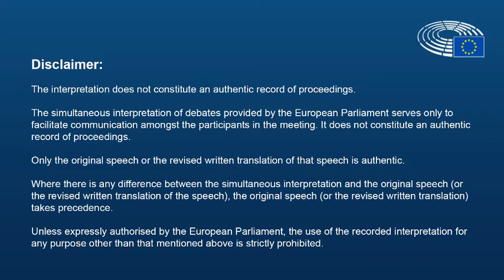Economic aspects of the COVID19 recovery - Piero Mauro Zanin, Regional Council Friuli-Venezia Giulia